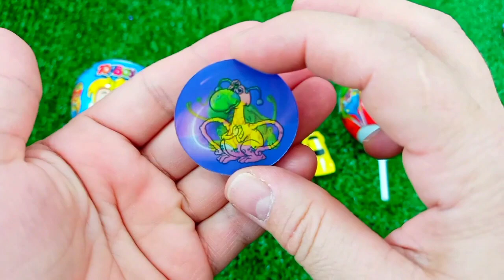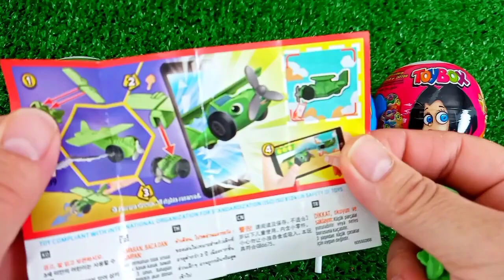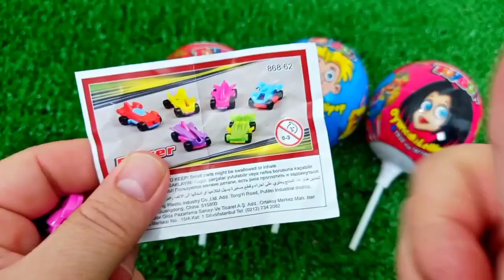Satisfying, Candy Unboxing video, Asmr Lollipops and Sweets ASMR Opening - Yummy Rainbow Lollipop